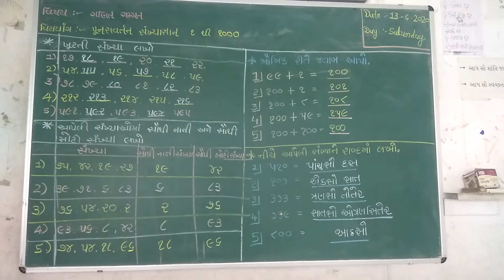ધોરણ - ૩ ગણિત રીવીઝન પાર્ટ - ૪